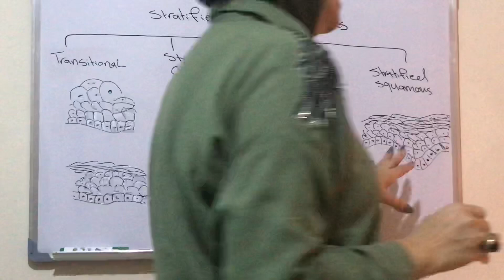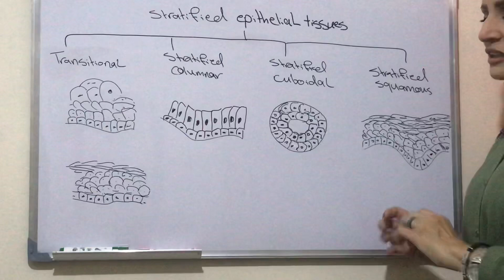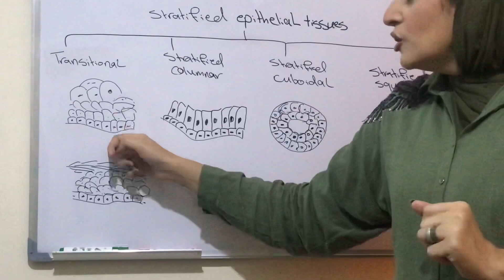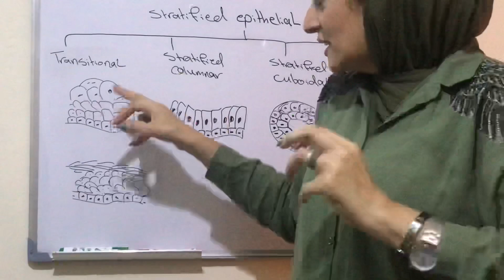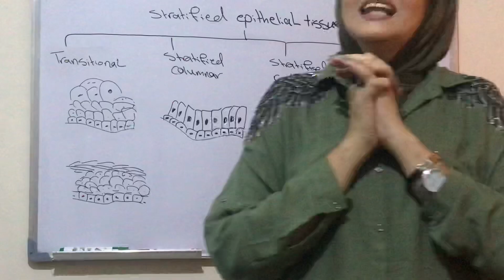مختبر الفسلجة والتشريح الثاني/ الأنسجة (ج٢)